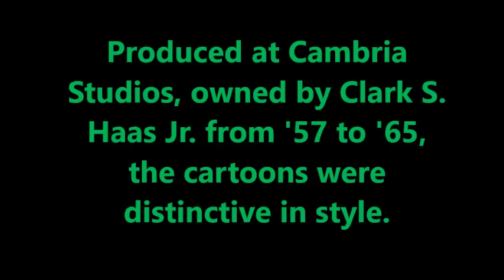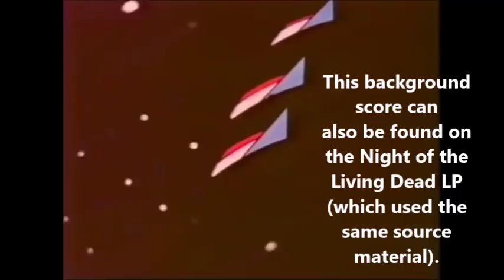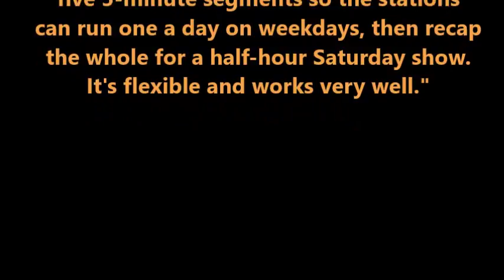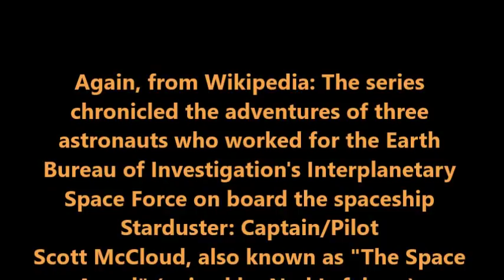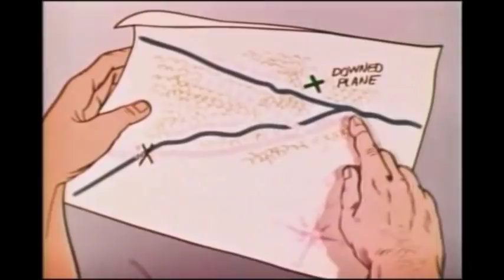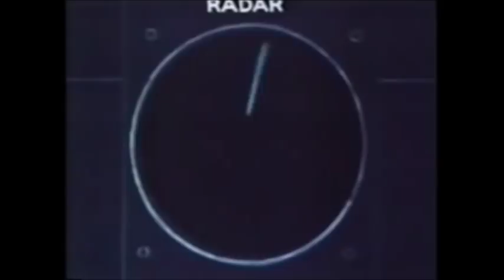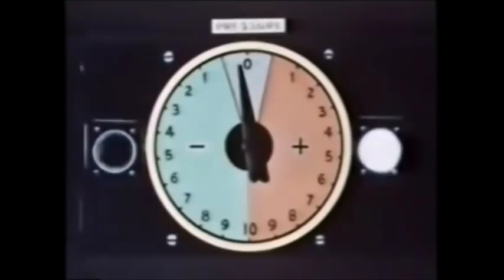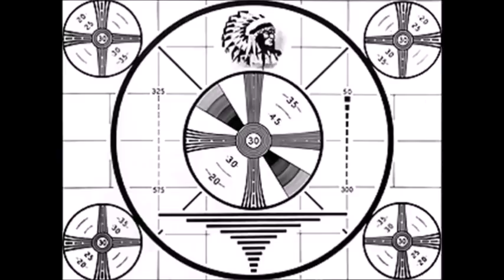Distant Replay: Clutch Cargo, Space Angel and Capt. Fathom (Syncro-Vox cartoons)